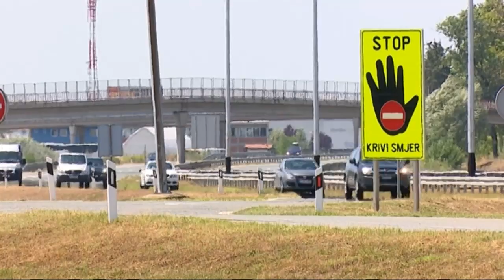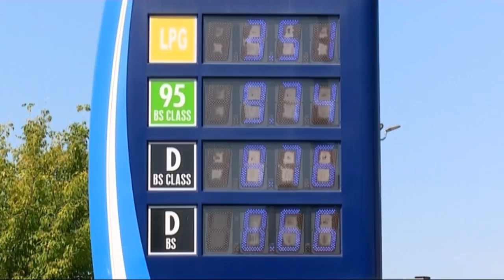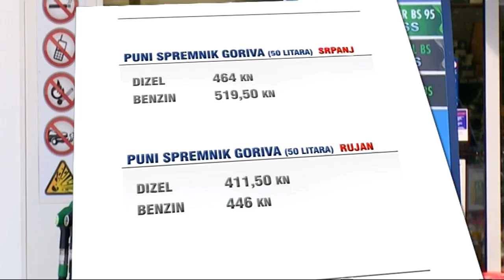SBTV - DNEVNIK - Niže cijene goriva - 31.08.2015.